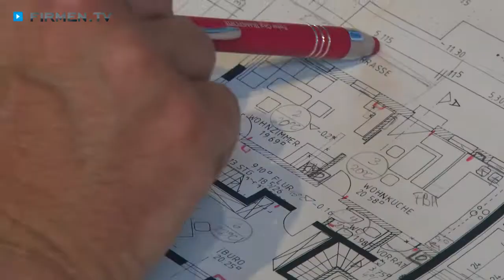Peter Gigl – Ihr Transportunternehmen in Arget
Zu Peter Gigl, Ihrem Transportunternehmen in Arget, finden Sie ein ausführliches Porträt